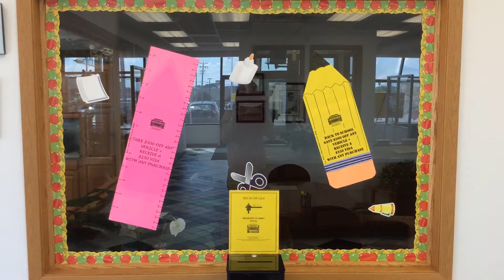Still time for Back to School Savings at Easton Motors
You can still win a $50 Visa gift card by stopping by and signing up at any Easton Motors location. No purchase necessary. If you purchase you can save even more and get a $250 Visa gift card! Hurry in before it's over.